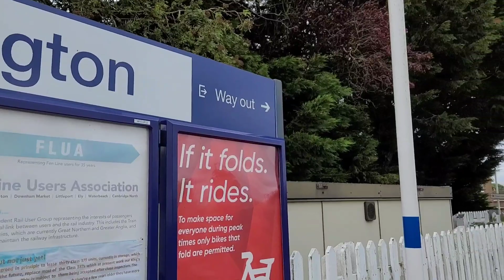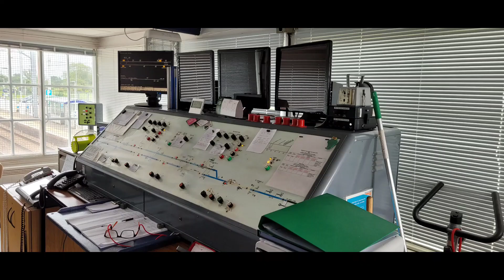Watlington Railway Station 1/6/2024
Watlington in Norfolk railway station along with the signal box and level crossing